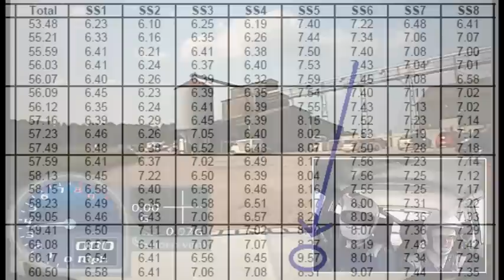Ernie Graham and Will Graham | Corinium Stages 2011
This is my son's (Will) first ever rally and he thoroughly enjoyed it as a co-driver! It took place on Down Ampney airfield near Cirencester, a disused airfield. The day went well and we finished 18th. There were a few moments (such as spinning on SS2 and a slight off on SS 5), but apart from that the Mk1 ran beautifully and without fault.